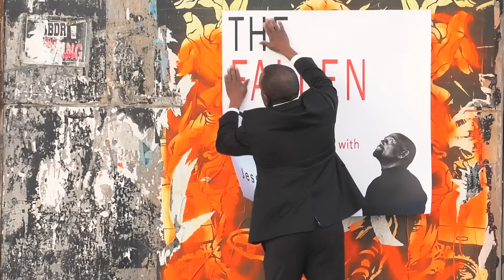Controversial Buddhist Monk Talks Inner Peace, Politics, and Sapiosexuality (Ep. 13 | Season 3)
In this Season 3 finale episode of TheFallenState TV, Jesse Lee Peterson sits down with liberal, controversial Buddhist monk Lama Jigme Gyatsu to discuss his transition from Judaism to Buddhism, his meditation practice, and his thoughts on the election.  The conversation also turns to Lama Jigme's experimentations with bisexuality and sapiosexuality, as well as his beliefs about God, Jesus, and racism.